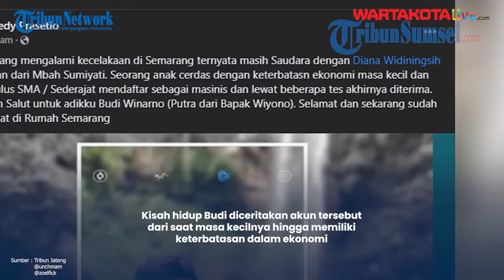Sosok Budi Winarno Masinis KA Brantas yang Viral Selamat dari Kobaran Api, Pria Cerdas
Sosok Budi Winarno masinis Kereta Api Brantas yang mengalami kecelakaan tabrak truk tronton hingga meledak.

Diketahui, kecelakaan kereta api menabrak truk ini terjadi di palang pintu Madukoro Raya, Semarang Barat, Kota Semarang, Selasa (18/7/2023) pukul 19.31 WIB.

Adapun sosok masinis ini bernama Budi Winarno yang berusia 34 tahun.

Sosok masinis ini pula terungkap melalui akun Facebook miliknya Budi Winarno, yang kerap mengunggah potretnya mengenakan seragam KAI.

Terpantau dalam bio Facebooknya, Budi Winarno pernah belajar di Rolling Stoke Training Centre Yogyakarta lulusan tahun 2011.

Sementara Budi menempuh pendidikan di SMK N 1 Semarang angkatan 2004.

Kini Budi Winarno bekerja di PT Kereta Api Indonesia persero sebagai masinis.

Sosok Budi diceritakan keluarga dalam postingan terbarunya Facebook Dedy Prasetio, merupakan sosok yang cerdas.